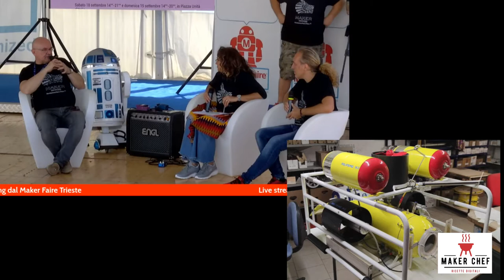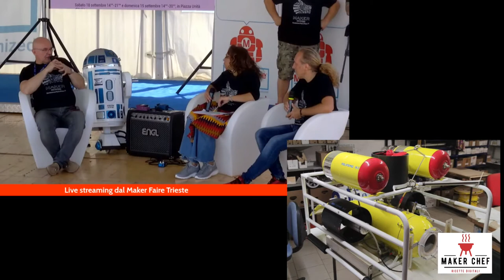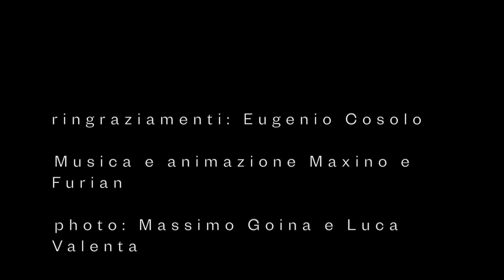Maker Chef episodio 2: Rover Sottomarino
Maker Chef - Serie di video con la partecipazione di Furian e Maxino, due noti volti dello spettacolo.

Episodio 2: Rover Sottomarino da Ricognizione per Grandi Profondità

ROV (Remotely Operated Vehicle) subaqueo, progettato per grandi profondità. Lo scafo è progettato per resistere ad almeno 120 bar, pressione idrostatica che troviamo a ben 1200 metri sott'acqua. Viene controllato tramite cavo in fibra ottica. Può servire per ricognizioni, ispezioni e ricerche, lotta all'inquinamento e molto altro.